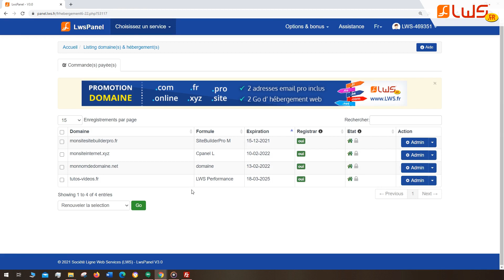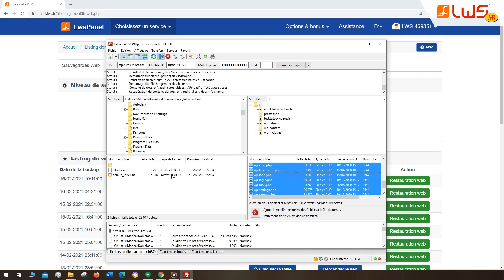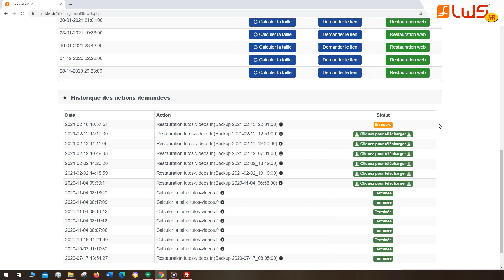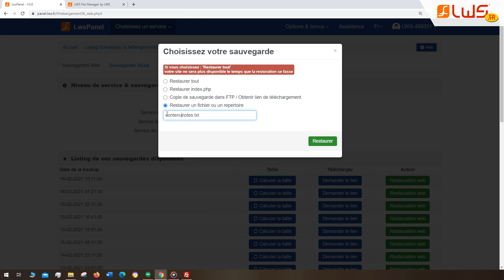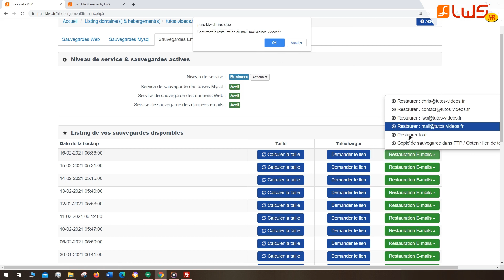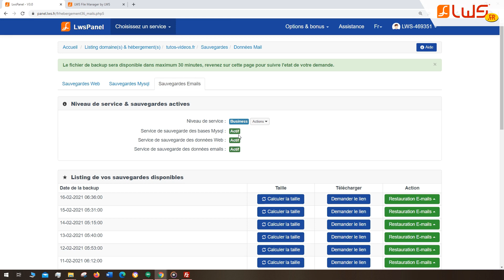Sauvegarder, restaurer des données Web, mySQL et Mail avec l’hébergeur LWS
Découvrez comment fonctionnent les sauvegardes / backups chez votre hébergeur web LWS, comment récupérer vos données web, bases de données et mail d'une date antérieure.

Des sauvegardes web, mySQL et mail sont effectuées gratuitement automatiquement sur votre formule mais si vous souhaitez des sauvegardes garanties, plus régulières et un support prioritaire, nous proposons une option "Business" à 1,49€/mois.

👉 Vous souhaitez transférer toutes les données web/mail/mySQL de votre formule d'hébergement standard LWS panel vers un hébergement cPanel ? Changer de formule ?

▬▬▬▬▬  HÉBERGEZ VOTRE SITE WEB EN QUELQUES CLICS   ▬▬▬▬▬▬▬▬▬▬

Hébergez votre site internet avec LWS. Avec nos formules, vous obtenez :

✔️ Domaine offert parmi .fr .be .eu .com .net .xyz
✔️ Au moins 100 Go d'espace web
✔️ Certificat SSL (https)
✔️ Logiciels de création de site préinstallés
✔️ Bases de données MySQL 5
✔️ Garantie satisfait ou remboursé 30 jours
✔️ Aucun risque sans engagement
✔️ Frais d’installation offerts

▬▬▬▬▬▬▬▬▬  AUTRES SERVICES  ▬▬▬▬▬▬▬▬▬▬

▬▬▬▬▬▬▬▬▬  INFOS   ▬▬▬▬▬▬▬▬▬▬